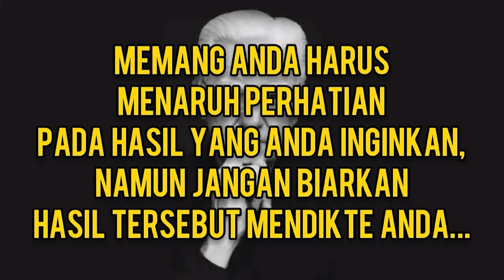ANDA WAJIB BERDAULAT ATAS HASIL/KONDISI ANDA❗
"Jangan biarkan Hasil/Kondisi Mendikte Anda, Anda yang HARUS MENGUASAI Hasil/Kondisi Anda",

Itulah yang disampaikan oleh Bob Proctor dalam salah satu webinar yang dia selenggarakan,

Apa maksudnya? Banyak orang yang Justru melakukan kebalikan dari apa yang disampaikan oleh Bob Proctor tadi! Hasilnya, sebagian besar orang tidak pernah mencapai Hasil yang lebih dari Kondisi yang mereka alami saat ini!

Lantas bagaimana SOLUSINYA? Tonton sampai habis🙏🙏

Jika para sahabat juga ada request ttg tema pembahasan yg berkaitan dgn LOA saya akan berusaha membahasnya sekalipun ilmu saya sendiri secara pribadi masih sangat dangkal🙏🙏